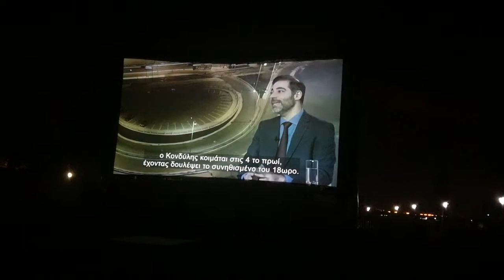Όλη η μαγεία του Αλίμου σε 45 λεπτά - Το δυνατό όπλο του Κονδύλη στην παγκόσμια τουριστική αγορά